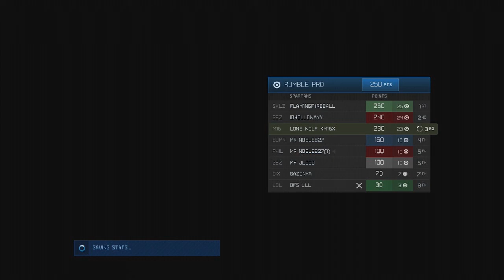Story Time: School Crush Hated Danny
Hello we're back with a story time. Today we talk about this one girl from grammar school. She was extremely nice to everyone but she disliked Danny for some reason. Me on the other hand had the biggest crush on her. Also enjoy while I barely lose at Halo. Also if you have any similar experiences go ahead and share in the comment section below.